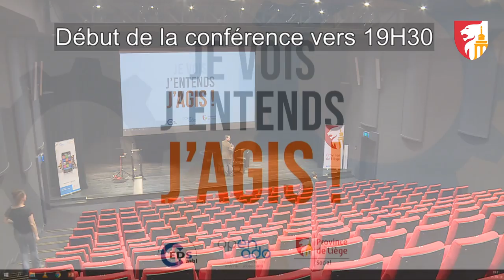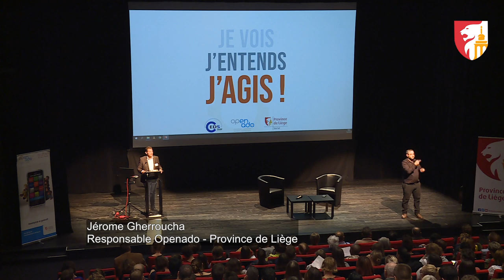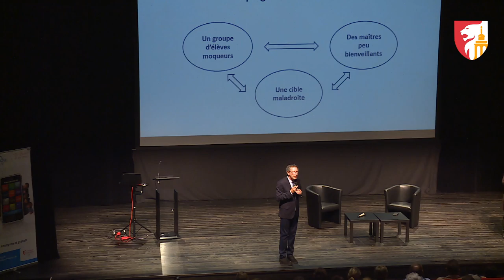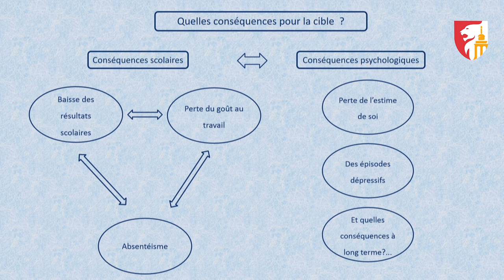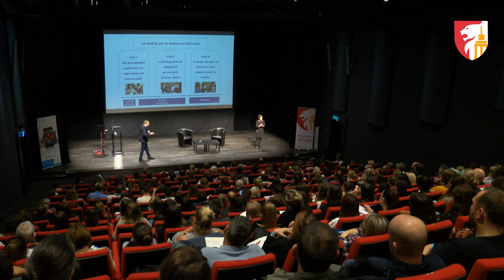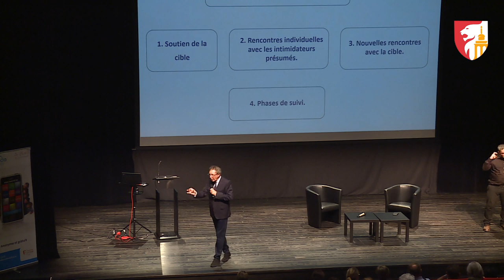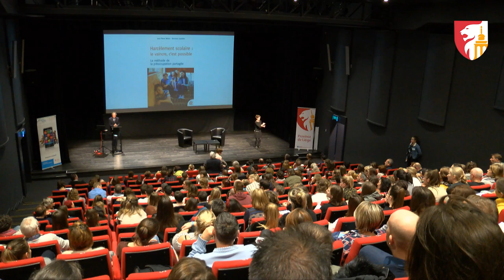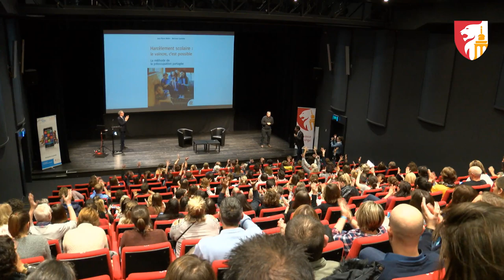Conférence de JP Bellon pour : " Je vois, j'entends, j'agis" organisé par la Province de Liège